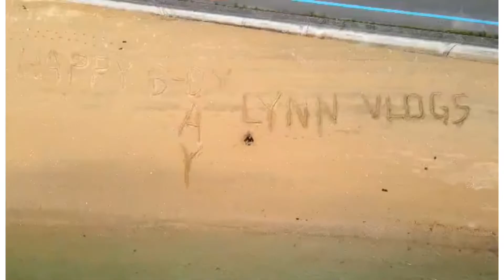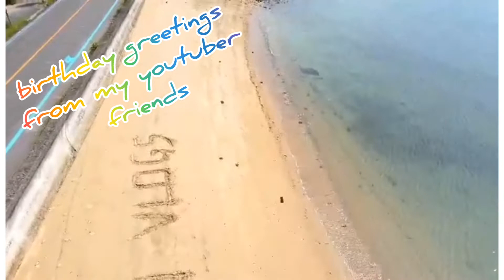Birthday wishes and greetings from my youtuber friends